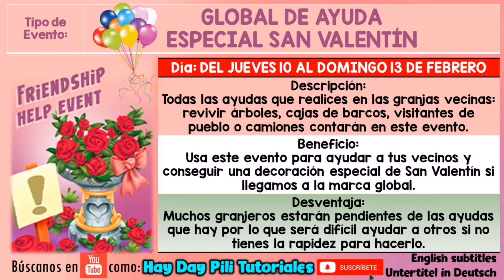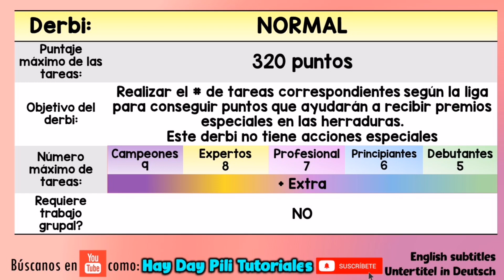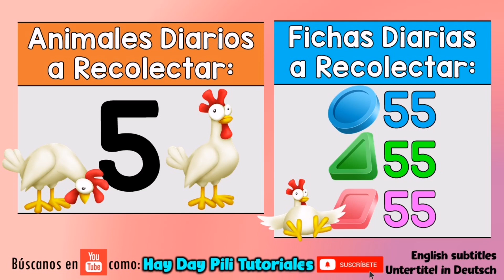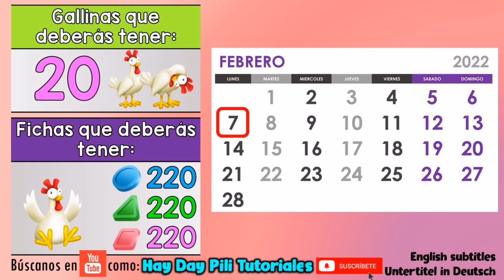Semana amorosa en hay day. Decoración especial de San Valentín y más en la semana 6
Las Pili News es el resumen de todas las noticias importantes que pasarán a lo largo de la semana en hay day. Este video contiene subtitulos en varios idiomas para que puedas disfrutar de todo el contenido en tu idioma favorito.

**PARA DONACIONES**

**SORTEOS**